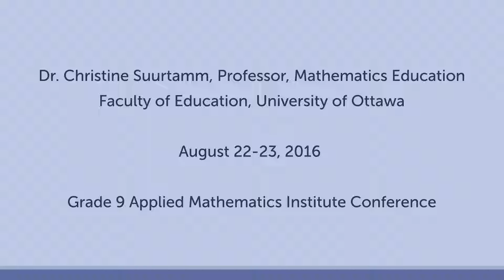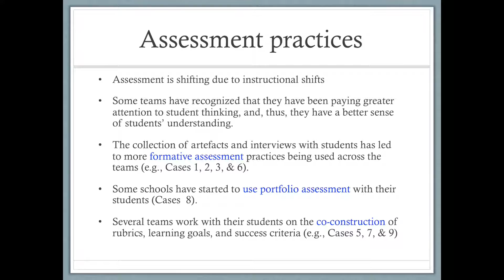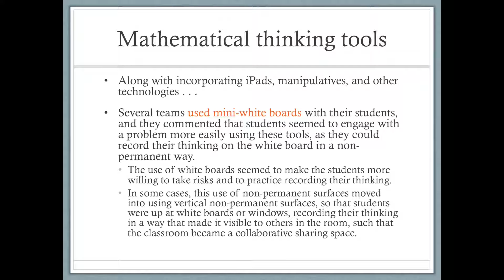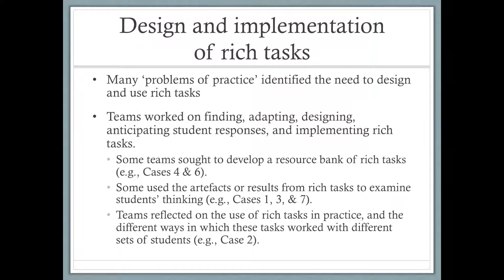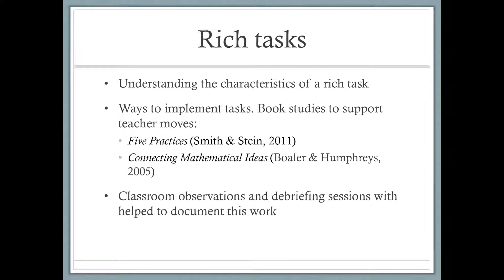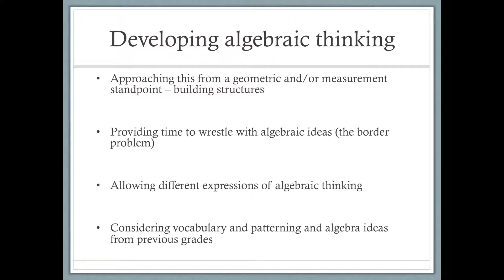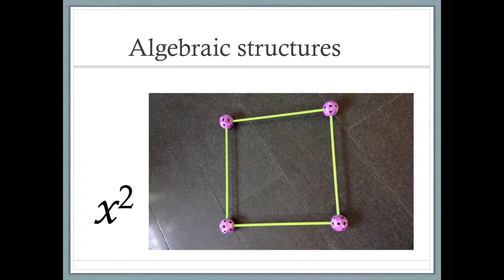Overview of Effective Classroom Practices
Dr. Chris Suurtamm discusses effective classroom practices at the OAME Grade 9 Applied Summer Institutes, August 2016.